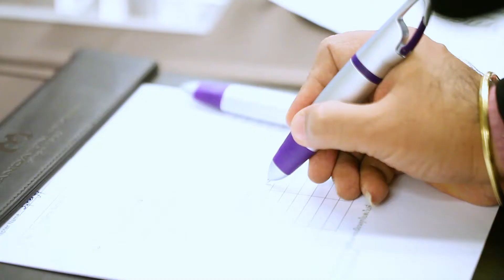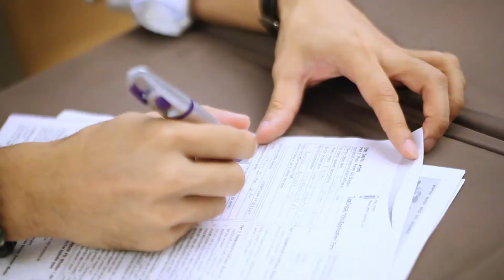BNI Thailand กลุ่มเราที่มีชื่อว่า S y n e r g y .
Synergy แปลว่า ก า า ท ำ ง า น ร ่ ว ม ก ั น... Clip Video จะแสดงให้เห็นถึงบรรยากาศการประชุมที่ๆๆๆๆๆๆ    S h o r t     &      S h a r p...

ลองใช้เวลาเพียง 4 นาทีศึกษาดูนะครับ. ขอบคุณมากๆครับ.